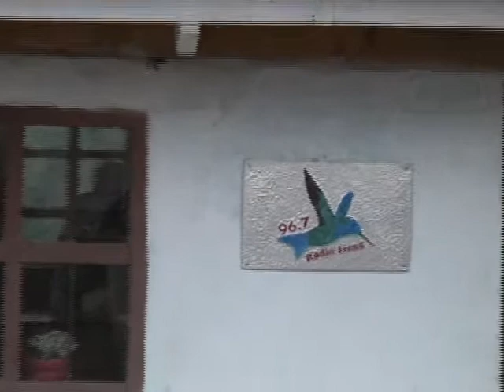Comunicadoras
Testimonios de comunicadores de medios comunitarios en Ecuador y Bolivia